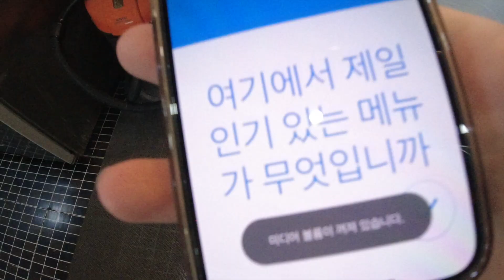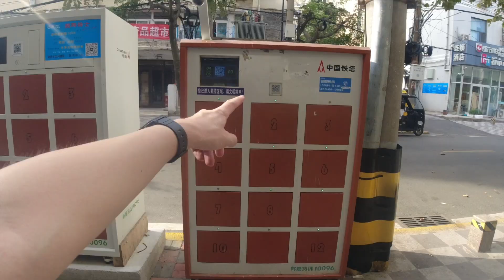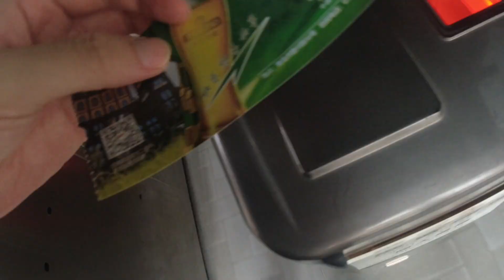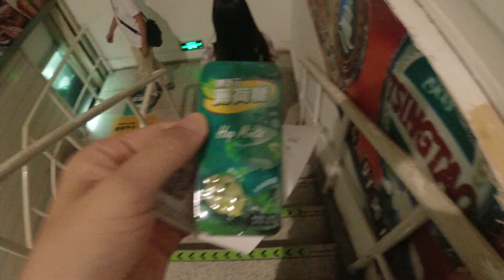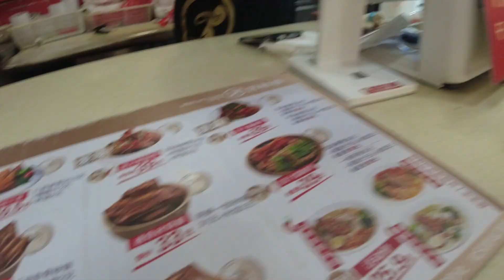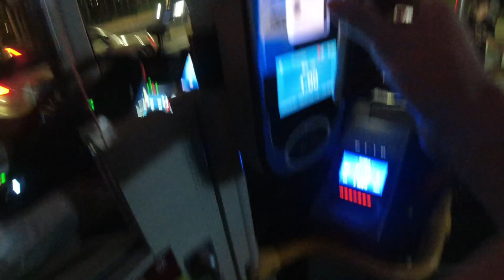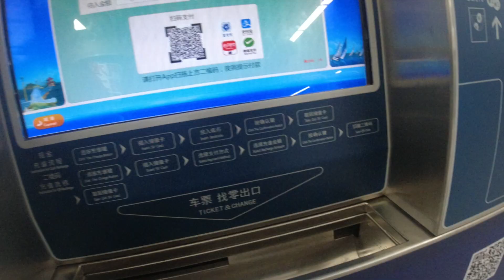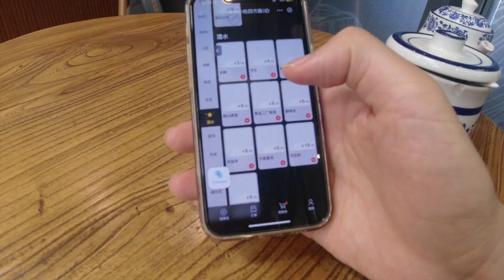칭다오에서 하루 - 비행기 (최대한)안타고 한국에서 호주까지[2]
이번에 호주에 워킹홀리데이를 가는데 그냥 비행기 타고 가면 재미없으니 최대한 비행기 안타고 가보려고 합니다!
2번째 영상입니다